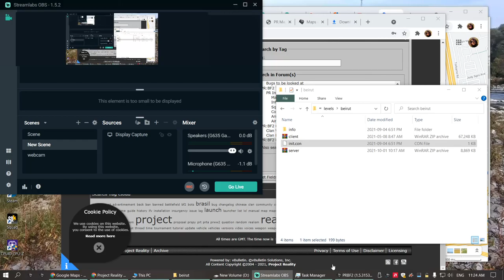Trek Ops Squad winter bushfighting PROJECT REALITY 2021 11 09